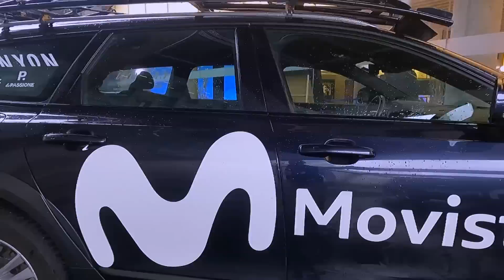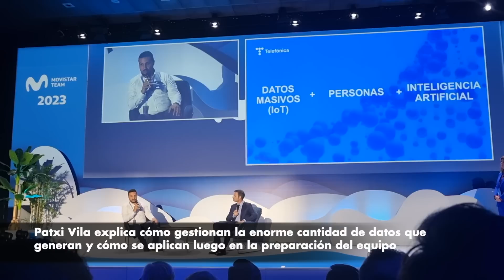En la presentación del Movistar Team 2023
Por cuarta vez asisto a la presentación del equipo Movistar Team, en esta ocasión para la temporada 2023. Te cuento mi experiencia, algunas novedades y pequeñas entrevistas a algunos protagonistas.

Mi material de grabación:
GoPro Hero Black 9
Insta 360 One R
Sony A6300
Micrófono USB Neewer
Micrófono solapa Rode
Micrófono solapa inalámbrico
Palo selfie/trípode
Kit accesorios GoPro
Anillo de luz grande para habitaciones
Foco Vitrox para cámara/trípode
Anillo de luz escritorio
Dron DJI Mavic Mini combo

Enlace Amazon libro "Y por qué no"